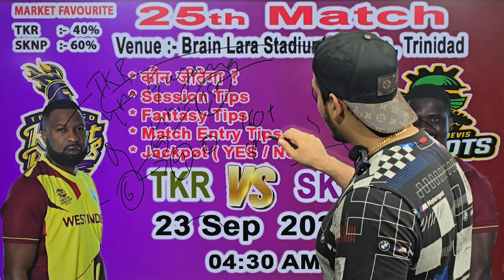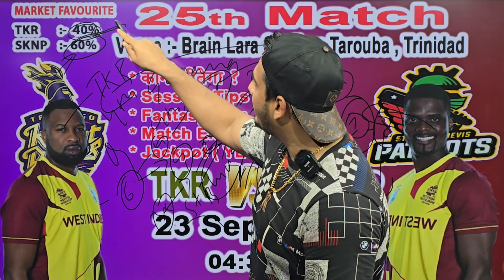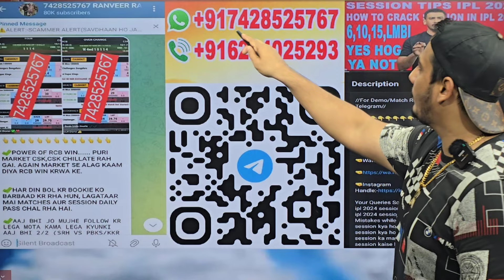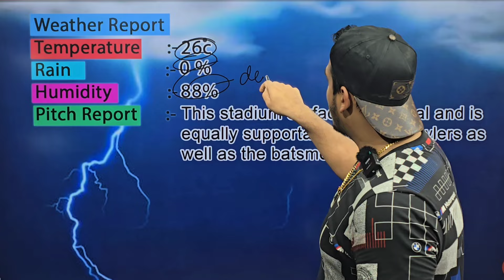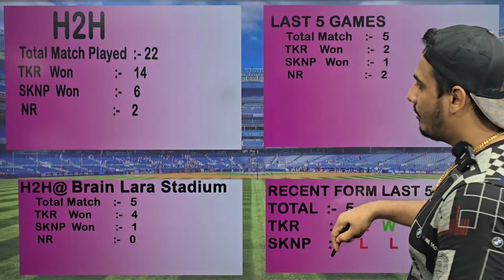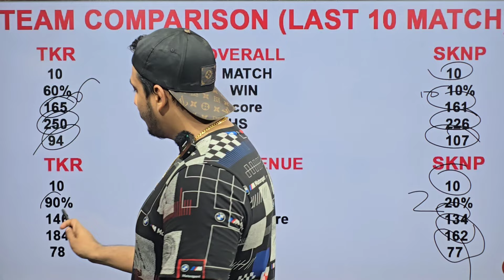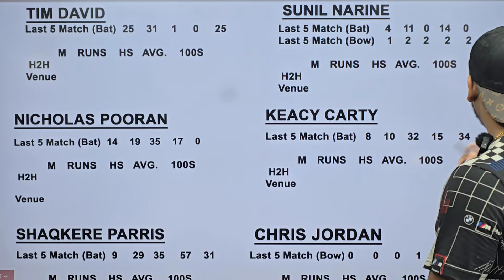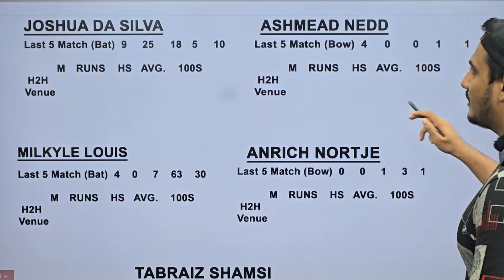cpl 2024 25th match prediction, St kitts vs Trinbago match prediction, Tkr vs Snp match prediction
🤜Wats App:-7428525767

1.cpl 2024 tkr vs snp who will win
2.cpl 2024 tkr vs skn dream11 prediction
3.cpl 2024  st kitts and nevis patriots vs Trinbago Knight Riders pitch report
4.tkr vs snp cpl 25th match preview
5.cpl 2024 tkr vs snp venue stats
st kitts vs trinbago cpl 2024 25th match prediction
trinbago vs st kitts cpl 2024 25th match prediction
st kitts and nevis patriots vs trinbago knight riders
st kitts and nevis patriots vs trinbago knight riders 2024 predction
st kitts and nevis patriots vs trinbago knight riders match prediction
st kitts and nevis patriots vs trinbago knight riders cpl 2024 prediction
st kitts and nevis patriots vs trinbago knight riders prediction today
25th match st kitts and barbuda falcons vs trinbago nevus patriots
st kitts and barbudas falcons vs trinbago knight riders
st kitts and barbuda falcons
Ranveer Rathore prediction
today cpl match prediction
cpl 2024 match prediction
cpl today prediction
cpl prediction today